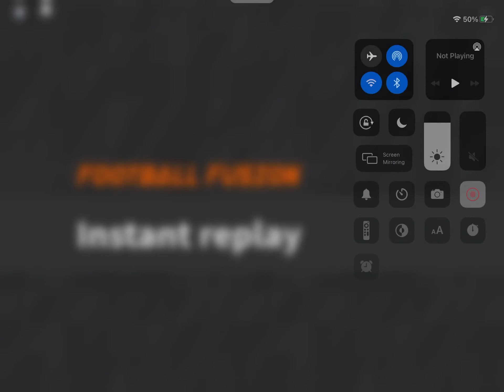Part 9 of Fun Football Fusion Clips! SUPERMAN